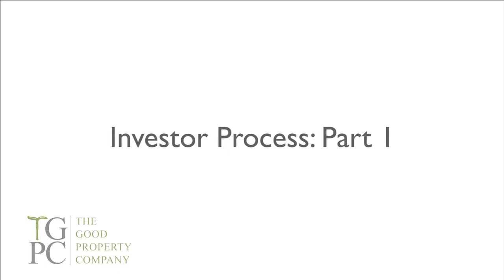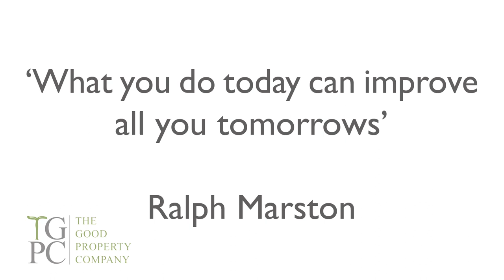How do you Raise Private Finance? (The Process)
I thought this would be useful to you guys. This is the overview of my mentoring programme, on how to Raise Private Finance. If you go through the steps, you will see that Raising Private Finance is a step by step process and that way you will see this is an achievable goal, to work with the right person - a fit on both sides.

Listen to the overview a number of times, to hear the info and the depth of info included, which basically outlines the process.

I hope they help you develop your skills in property and support your success.

I love to give back, teaching on workshops and also her highly respected mentoring programme, passing on the knowledge, skills, systems and experience gained doing the first 200 property deals!